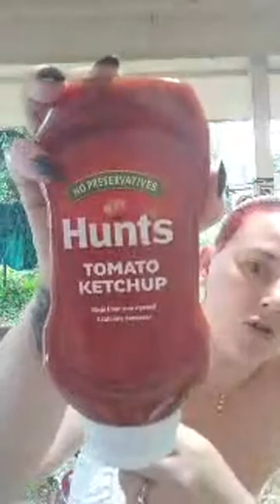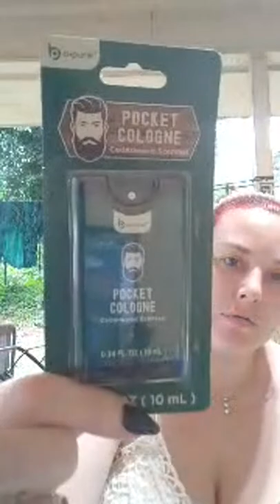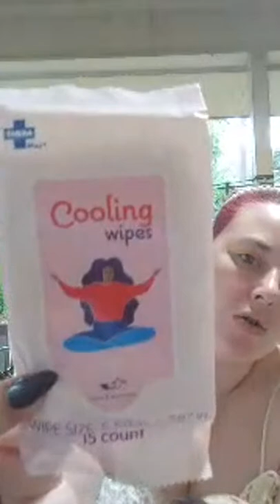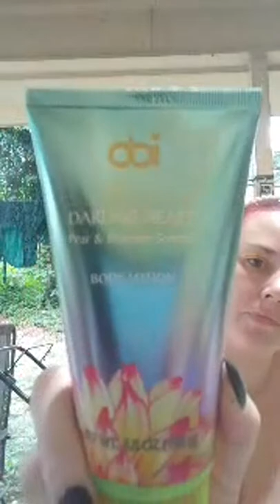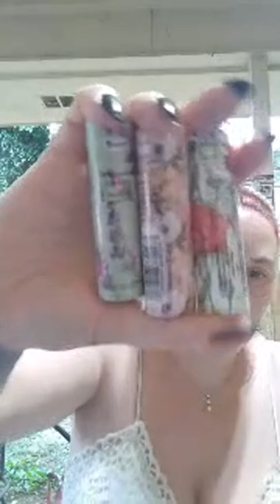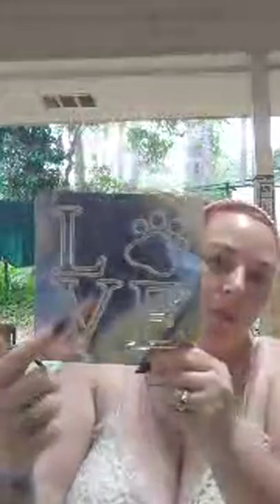Small Dollar Tree Haul